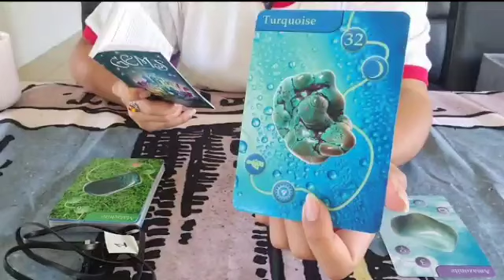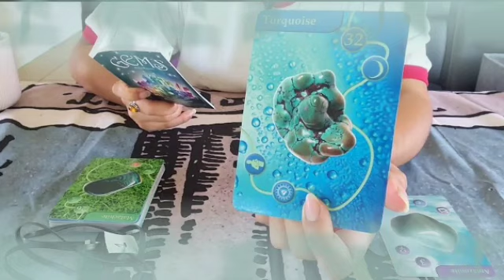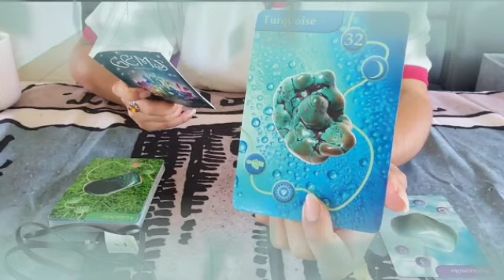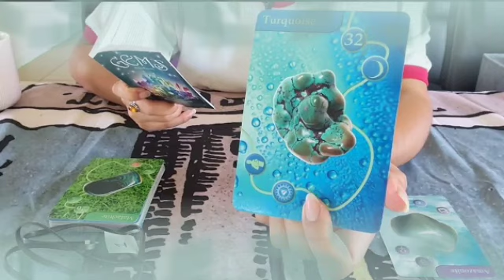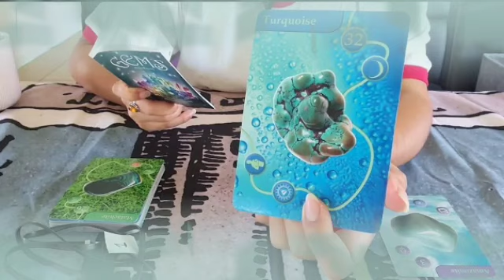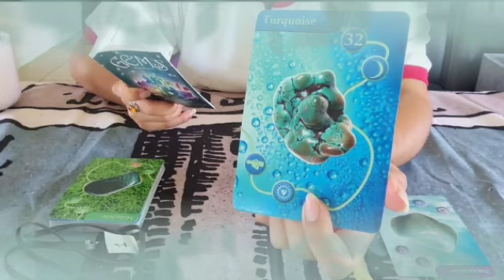برج القوس من 1 إلى 7 نوفمبر 2021 // هذا الشخص قاصد يتجاهلك😤ولكنه هيتتجنن عليك يا قوس🤭قاسي كثير😔